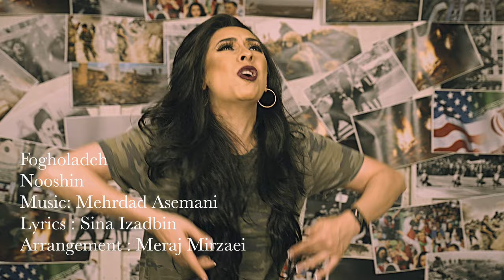Nooshin Fogholadeh , نوشین .فوق العاده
Lyrics : Sina IzadBin
Arrangement : Meraj Mirzaei
Instagram.com/mehrdadasemani